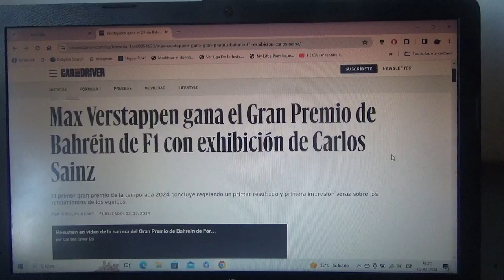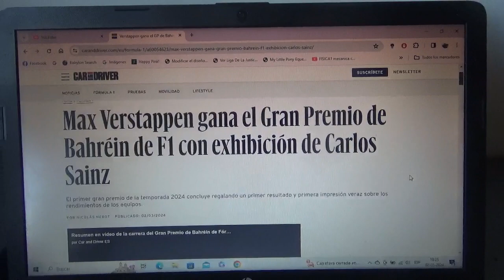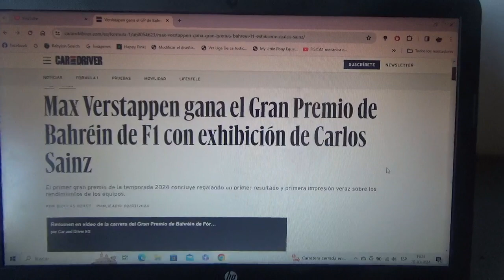Resumen GP de Bahréin 2024 de F1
Una breve resumen de lo que fue la primera competencia de la nueva Temporada 2024 de Fórmula 1 que una vez mas fue ganada por el neerlandés oriundo de Hasselt Bélgica actual tricampeón mundial Max Verstappen seguido de su compañero de equipo el mexicano Sergio "Checo" Pérez(haciendo así el 1er doblete de Red Bull Racing de este año 2024) en 2do lugar y el 3ero fue para el español Carlos Sainz Jr. en su último año con Scuderia Ferrari